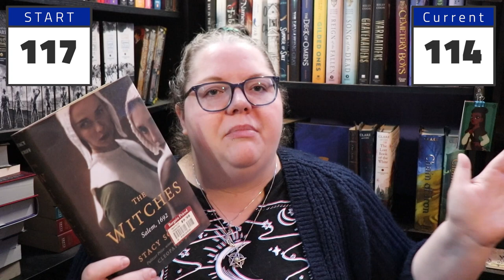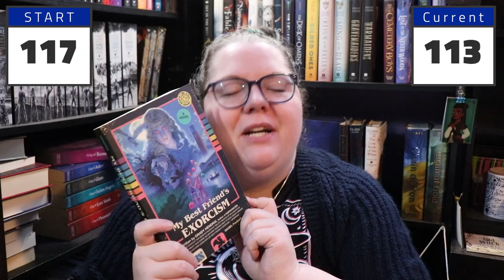TBR TAKEDOWN | Haul, Wrap Up, Year End Tally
Hi Friends! This month (and for the foreseeable future) I will be adding my monthly wrap ups to the TBR Takedown videos. I hope y'all enjoy finding out what the year end tally is!

0:00 Intro
2:06 Book Haul
4:15 Wrap Up
13:20 Unhaul & Books coming off my TBR
21:19 New Year End Tally
23:32 Outro

Next Live Productivity Sprints - January 14th @8:00 pm EST
Next Authortube Chat - January 18th @6:30 pm EST
Current Authortube Chat book club pick - The Plot by Jean Hanff Korelitz

🌎SOCIAL MEDIA🌏
Instagram: @jlw_writes & @jlw_plans & @worldwidewriteathon

💌SNAIL MAIL:💌
Jessica Williamson